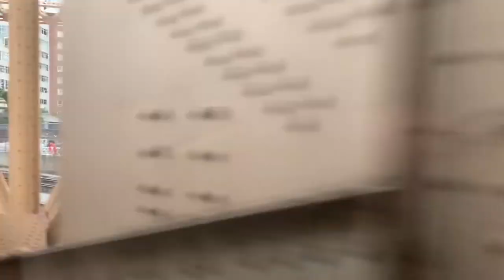（Rare）【Amtrak】 Downeaster Line from Malden Center to North Station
The Downeaster Line trains of the Amtrak usually goes on the track heading northwest, but today it goes on a different track next to the MBTA Orange Line, from Oak Grove all the way to North Station. Rare scenes are included in this clip.